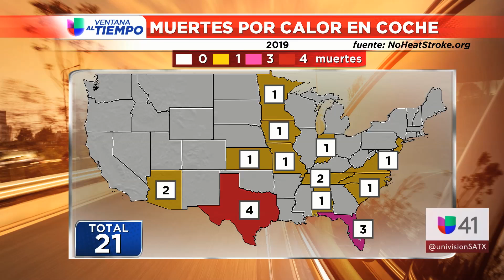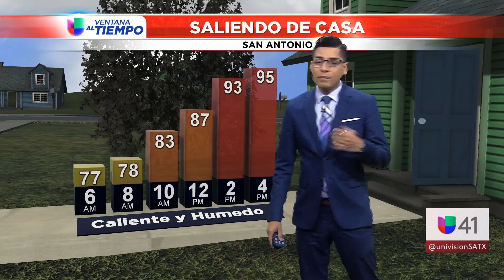071719 Segmento del tiempo 5PM